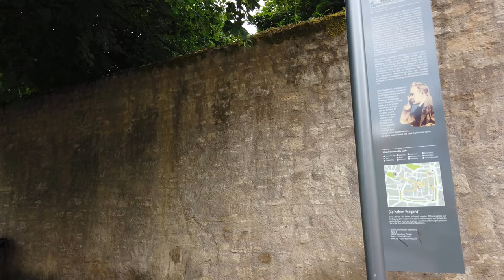Discover the Beauty of Naumburg, Germany: A Scenic Walking Adventure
In this video, join us for a leisurely walk through the charming streets of Naumburg, Germany. We'll take you on a tour of the city's beautiful architecture, picturesque squares, and quaint shops. You'll also get a glimpse of Naumburg's rich history and cultural heritage as we explore its notable landmarks and attractions. So, put on your walking shoes, and let's take a journey through the enchanting city of Naumburg together. Whether you're a seasoned traveler or just looking for some inspiration for your next adventure, this video is sure to leave you captivated by the beauty of this historic German town.